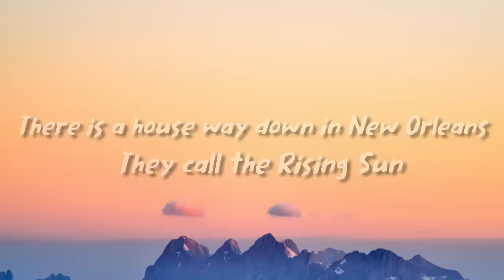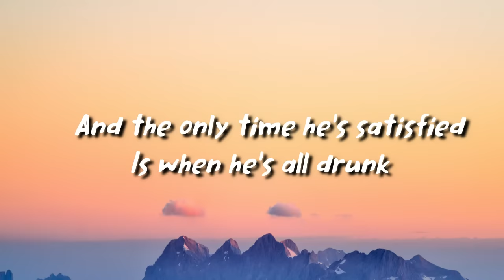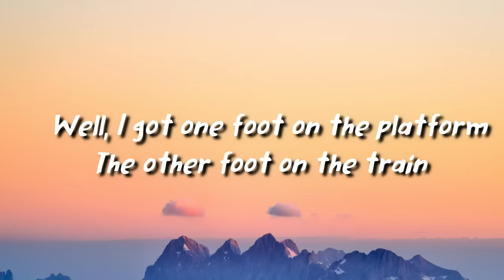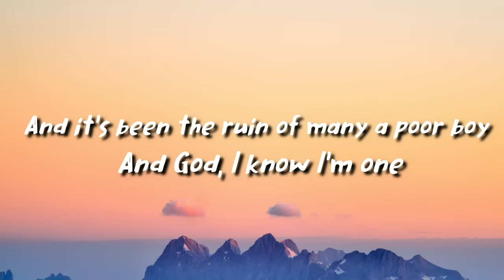The Animals - House of the Rising Sun (lyrics)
Eric Burdon & The Animals
Album American Dreams

lyrics

Sewed my new blue jeans
My father was a gamblin' man

Now the only thing a gambler needs
Is a suitcase and a trunk
And the only time that he's satisfied
Is when he's on a drunk

Oh mother, tell your children
Not to do what I have done
Spend your lives in sin and misery

Well, I've got one foot on the platform
And the other foot on the train
I'm going back to New Orleans
To wear that ball and chain

Well, there is a house in New Orleans
And it's been the ruin of many young poor boy